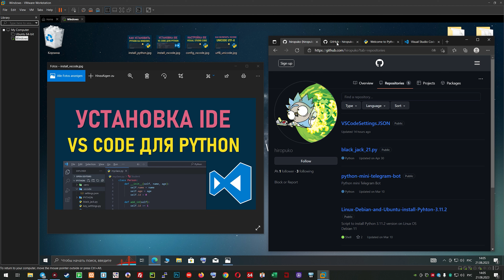МИНИ-КУРС VSCODE #02: УСТАНОВКА ИНТЕРПРЕТАТОРА PYTHON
МИНИ-КУРС VSCODE: ЭФФЕКТИВНАЯ НАСТРОЙКА VISUAL STUDIO CODE ДЛЯ СРЕДЫ РАЗРАБОТКИ ПРОГРАММИРЕН НА PYTHON

Мини-курс по оптимизированной настройке среды разработки Visual Studio Code для работы с языком программирования Python. За короткий период этого курса мы познакомимся с ключевыми шагами, которые позволят вам максимально ускорить и улучшить процесс разработки.

ЧТО ВЫ УЗНАЕТЕ ИЗ ЭТОГО КУРСА

- Установка интерпретатора Python
- Установка среды разработки (IDE) Visual Studio Code
- Установка дополнений и расширений для Visual Studio Code
- Импортирование готовых настроек Settings.JSON в Visual Studio Code
- Полная поддержка русского языка в Python (UTF-8 / UNICODE)
- Устранение ошибок при установке Python интерпретатора
- Настройка переменной PATH для Python и PIP в операционных системах Windows 10/11
- Установка и настройка виртуальной среды для проектов (pipenv, активация pipenv shell)
- Удобная работа с редактором Visual Studio Code (горячие клавиши)
- Конфигурация Group Policy для запуска скриптов Python на Windows 10 / 11
- Начальная работа с терминалом Windows PowerShell: установка пакетов и библиотек для Python с помощью PIP, обновление пакетов и удаление пакетов